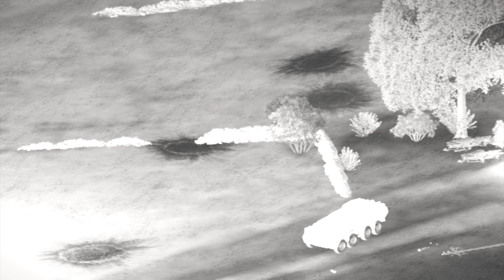Drone footage shows Russian tanks being picked off at ambush site | ARMA 3: Milsim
ARMA 3: AC-130 Gunship in Action | Military Simulator